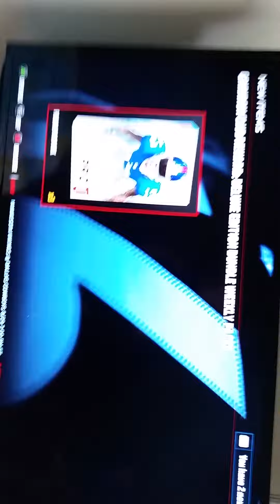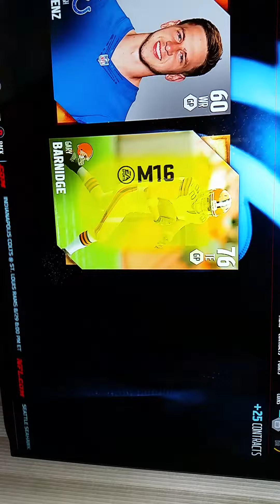Madden 16 Pack Opening!!!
Just got madden 16 in the mail last night  to open some packs